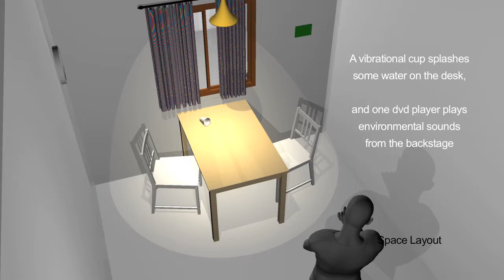CHANG, Huei-Ming-2008 Watching Dust In The Sunlight 1405 TFAM H264 1280x720